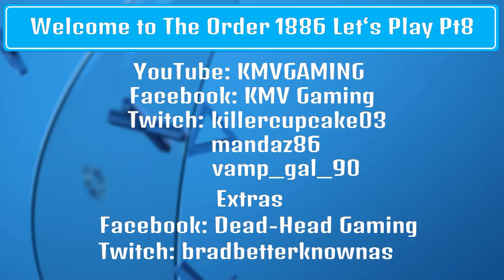The Order 1886 Let‘s Play Pt8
Let‘s Play Pt8 of The Order 1886